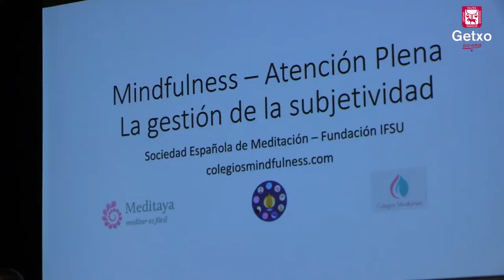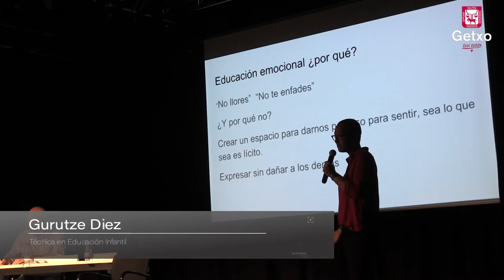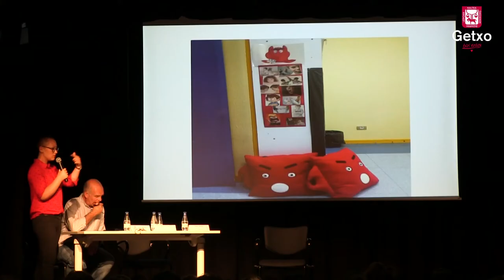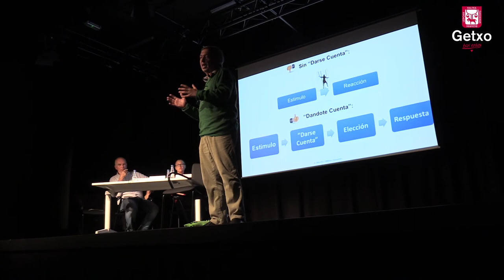II Jornada Formativa | Getxoko Udala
Jornadas Formativa del 2018. Educar en atención plena y gestión emocional” | “Erabateko arretan eta emozioen kudeaketan heztea”
Una maravillosa oportunidad de interactuar, aprender e integrar través de ejemplos y aplicaciones prácticas las técnicas de atención plena y meditación. Organizado por el Ayuntamiento de Getxo y coordinado por la Fundación Etorkintza.

GURUTZE DIEZ. Técnica en Educación infantil, experta en inteligencia emocional , master en Neuropsicologia e Inteligencias múltiples , formación en Arteterapia y profesora de Mindfulness de la IFSU. LLeva dos años desarrollando el proyecto “Sentitu” en la ikastola San Nikolas (Getxo) . Proyecto de educación emocional y Mindfulness para niños de infantil y primaria.

RAMÓN LEONATO. Presidente de la Sociedad Española de Meditación desde el año 1983. Ha enseñado meditación y mindfulness en España, EEUU y Gran Bretaña. Desde 2012 dirige el Proyecto “Colegio Mindfulness” de la Fundación IFSU en diferentes colegios e institutos de Asturias.